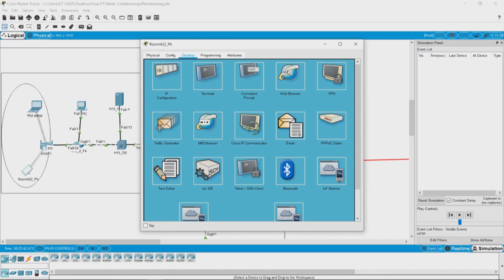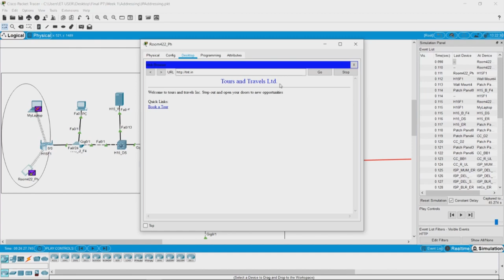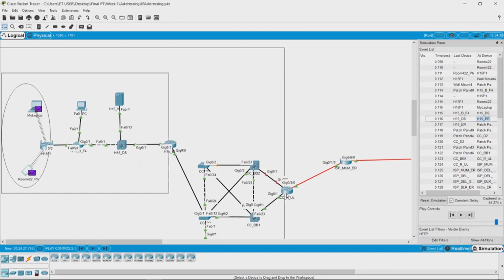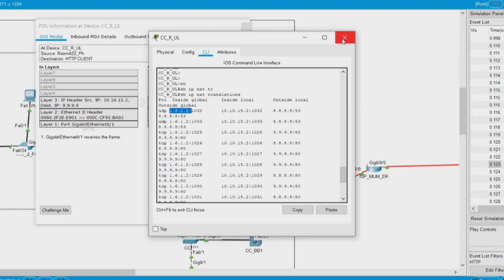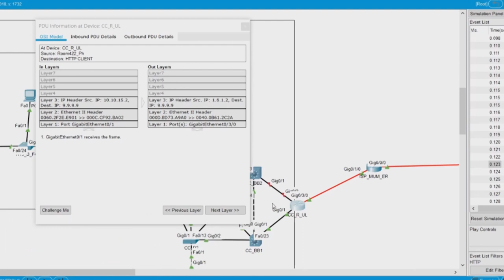Week 1: Using network address translation to communicate on internet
We know that out WiFi assigns private IP address yet it allows us to communicate over the internet thanks to the magic of network address translation (NAT) which enables this communication over the internet. Let us see how does that happen.